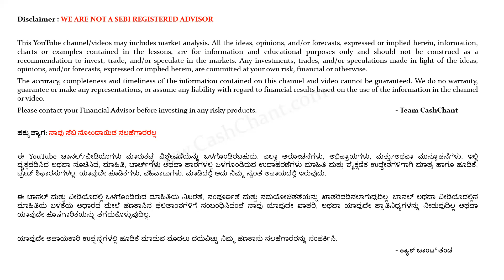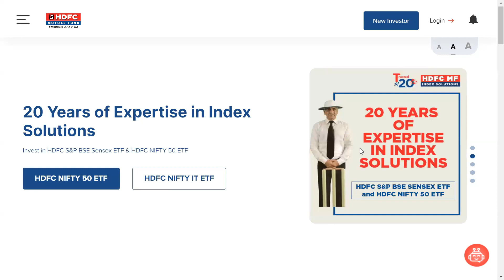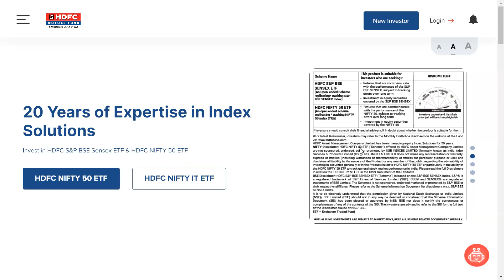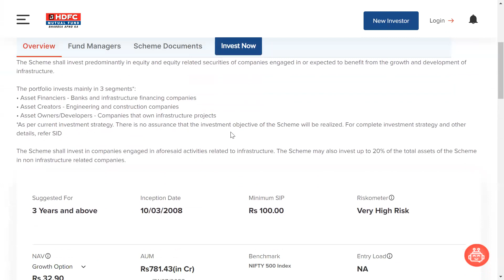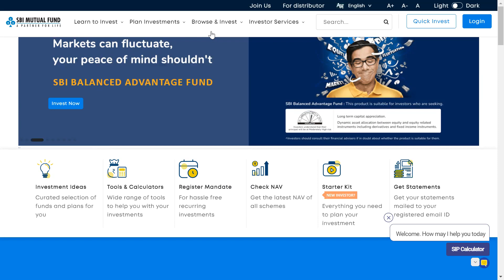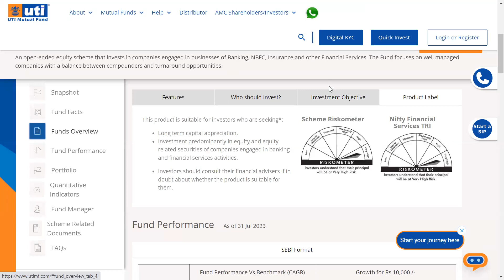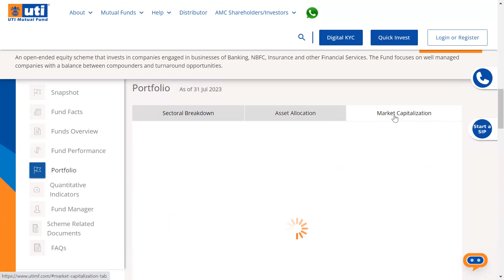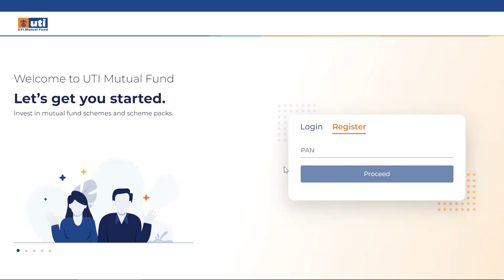Choose a best Mutual Fund ಅತ್ಯುತ್ತಮ ಮ್ಯೂಚುಯಲ್ ಫಂಡ್ ಅನ್ನು ಹೇಗೆ ಆಯ್ಕೆ ಮಾಡುವುದು ?